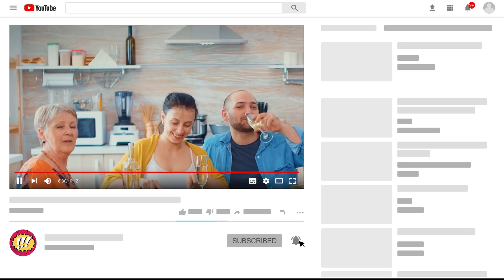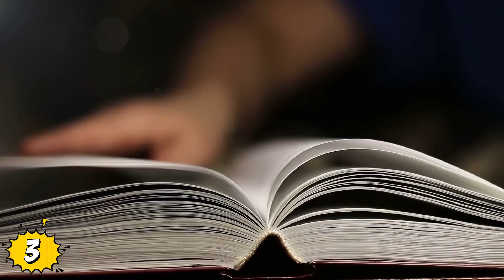Los Arqueólogos Quedaron Sorprendidos Cuando Hallaron Esta Antigua Fortaleza De La Edad De Hierro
Veras Los Arqueólogos Quedaron Sorprendidos Cuando Hallaron Esta Antigua Fortaleza De La Edad De Hierro